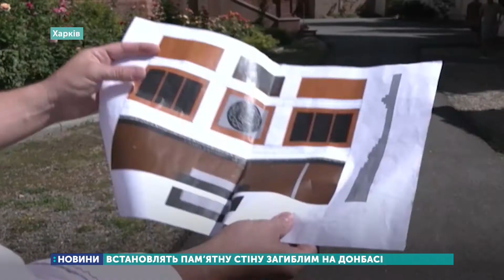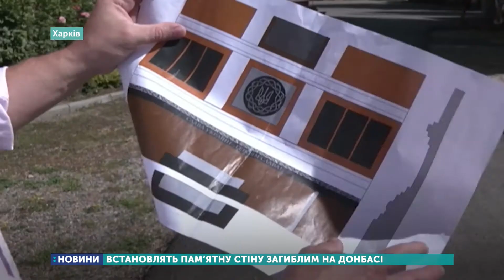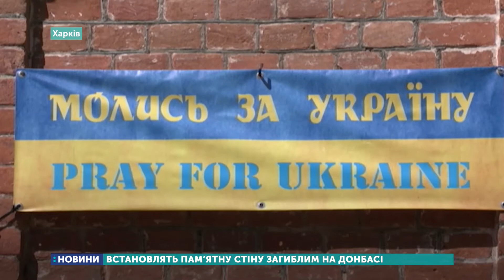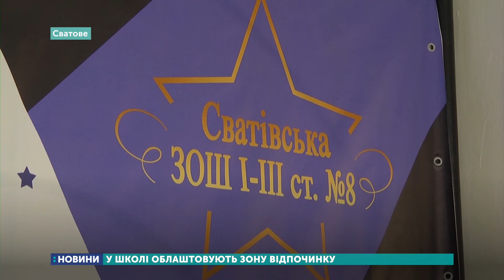08.09.2020. Новини. 17:00